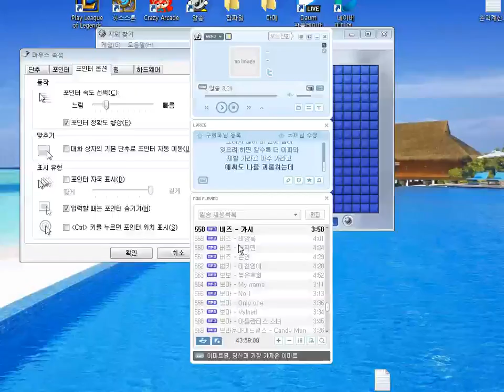카시 vs 이렐리아 [장승배기]카시오페아(cassiopeia)장인 플레이!! 20150530 (Cassiopeia vs Irelia)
부케릭 육성 컨텐츠!!